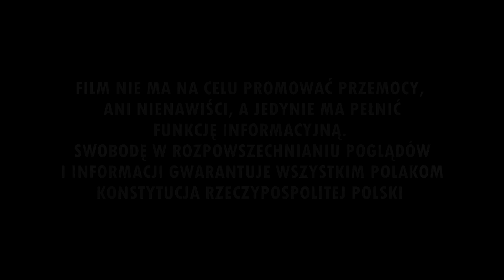GieKSa w Rydze nagrywa zapowiedź na mecz z Elaną (10.10.2019 r.)